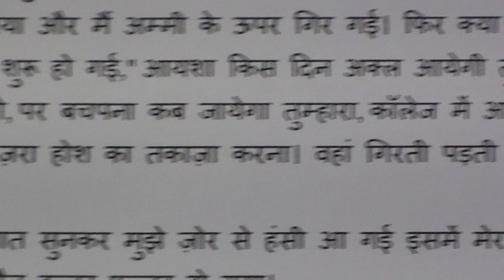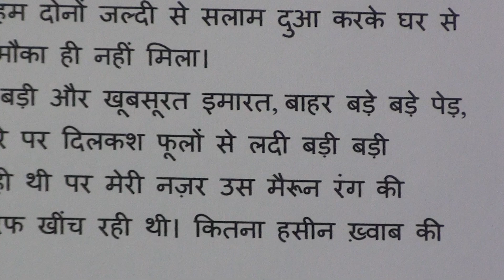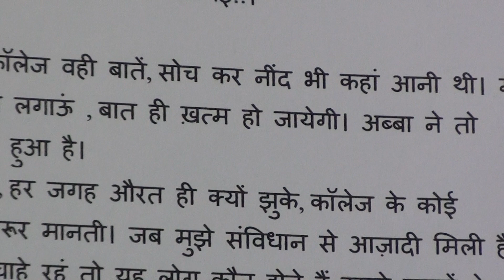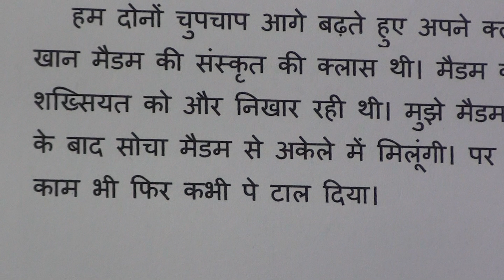Learn Hindi through Urdu lesson.105 / ہندی سیکھیں سبق.١٠٥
Learn Hindi through Urdu series of lessons are produced by Nihal Uddin Usmani of Orient Language Lab, F-145, South City, Lucknow-226025, India. Your comments will help us improve the lessons.